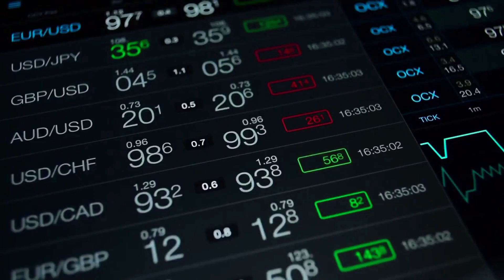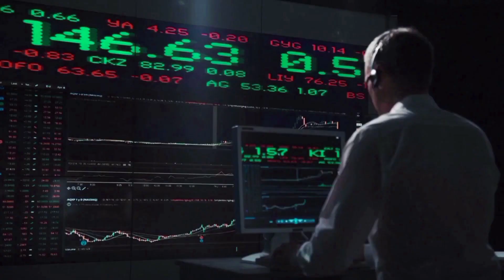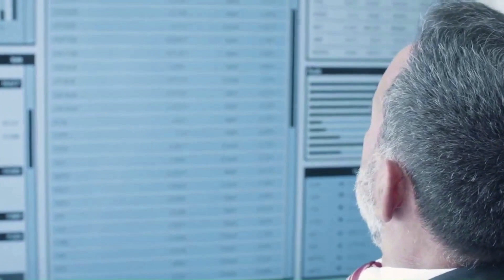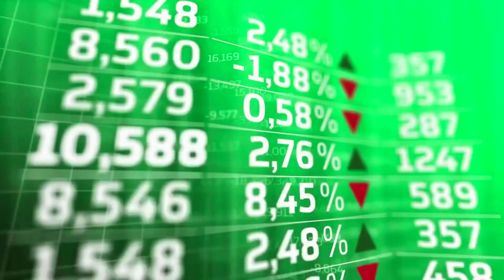SHIBA INU RALLYING HIGHER?🔥 | SHIBA INU (SHIB) PRICE PREDICTION & NEWS 2023!